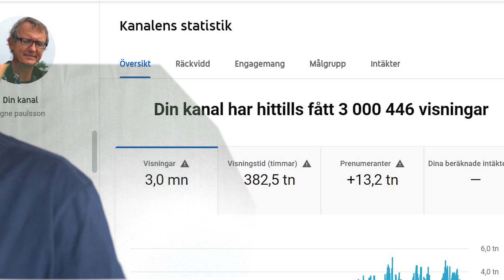3 miljoner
Nu har jag haft 3 miljoner visningar på min kanal